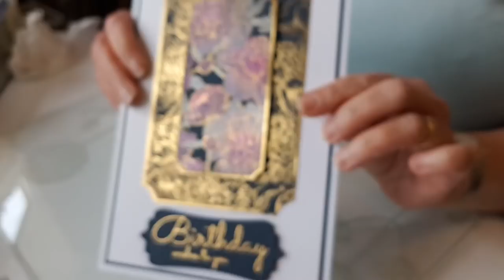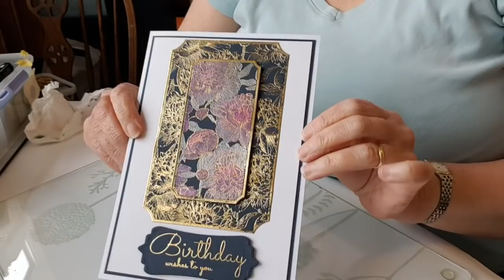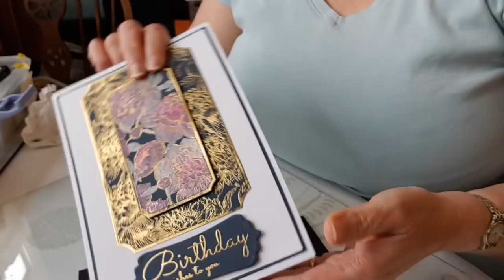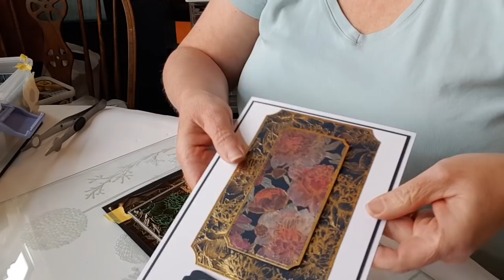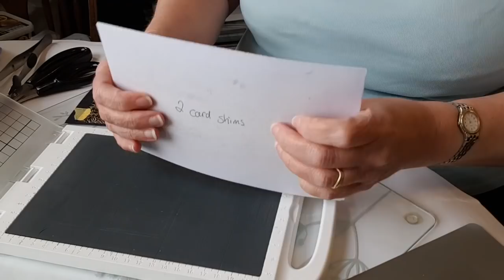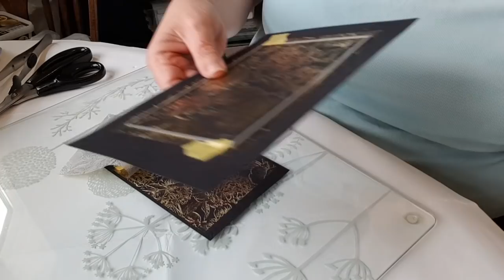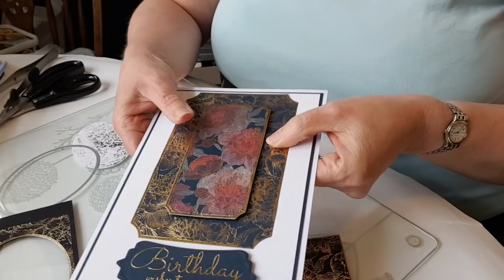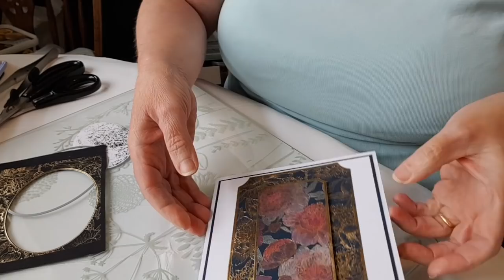GoPress and Foil - Pretty Peonies part 1 - adding a foiled border to your foiled design.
For this video I'm using a Crafters Companion Gemini Foil Stamp - Pretty Peonies, along with my GoPress & Foil, and some plain layering dies for the oval and rectangle.  In part 2 of this video I show how I colored the card I made using navy blue card, and try out other options for coloring onto foiled black card.  GoPress and Foil.